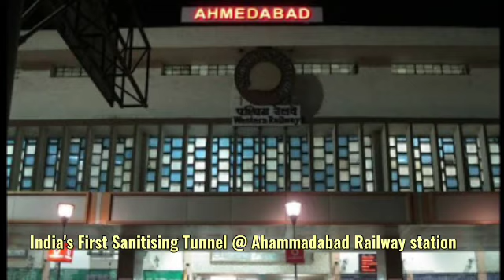20-20 Capsule. ആനുകാലികം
ചില പ്രധാന ആനുകാലിക വിവരങ്ങൾ നിങ്ങളും ആയി പങ്ക് വെക്കുന്നു.. ഒരു അറിവും ചെറുതല്ല..